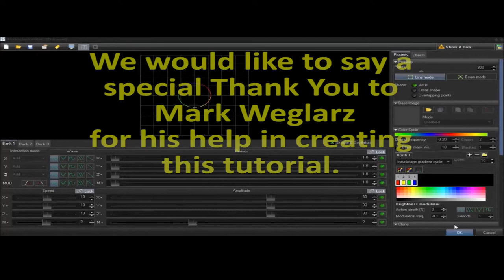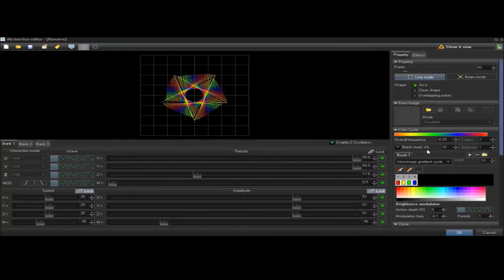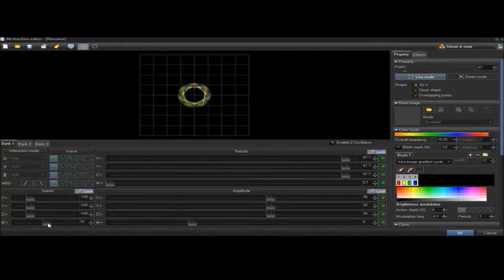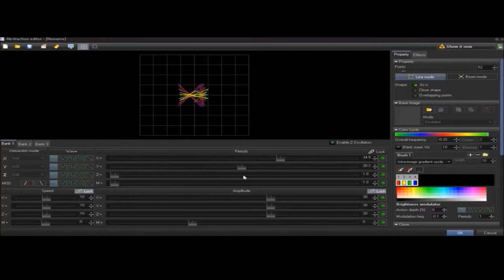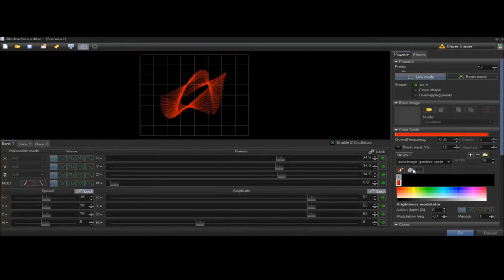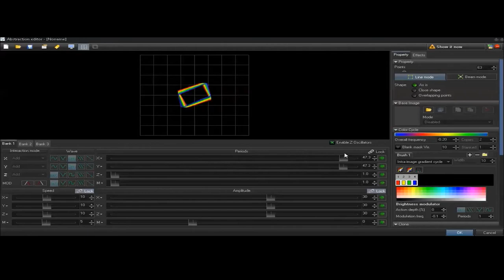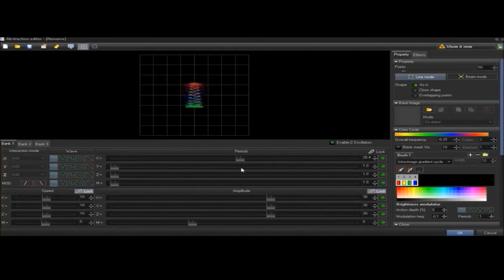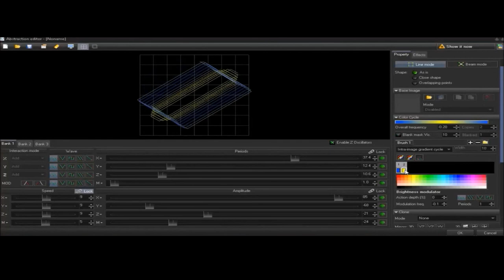BEYOND Abstract Tutorial Video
- In this BEYOND Tutorial video, we show you the fundamentals, of how to create abstract graphic effects, using the BEYOND software. Many thanks to Mark Weglarz, for his assistance in the creation of this tutorial video.